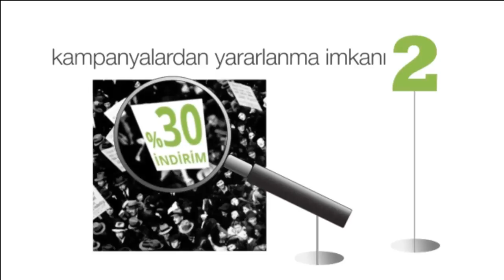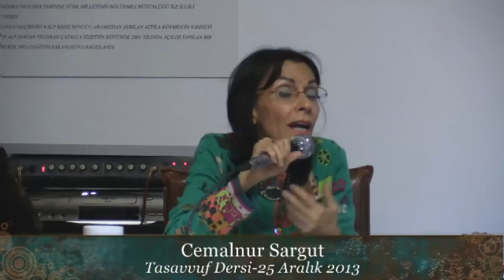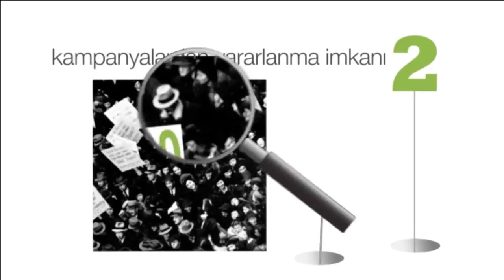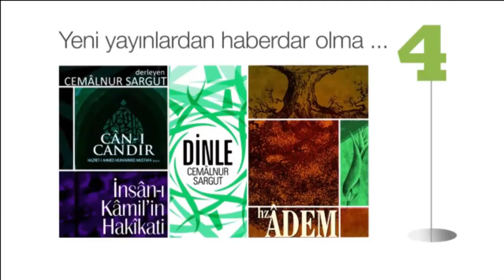TASAVVUF DERSİ - 25 Aralık 2013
Cemalnur Sargut'un 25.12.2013 Çarşamba günü Kazım Karabekir Kültür Merkezi'nde yaptığı TASAVVUF dersi kaydıdır.

Dersin Konusu:
1. Verilen sözde durmanın önemi nedir?
2. İnfak ne demektir, infak yani vericilik nasıl olmalıdır?
3. Gerçek cimrilik hangisidir?
4. İlimle bilmek, görerek bilmek ve tam bilmek nasıldır?
5. Şükür ve hamd arasındaki fark nedir?
6. Depresyonların, sıkıntıların, belaların sebebi nedir?
7. Her zaman abdestli olmak ne demektir?
8. Az yemek ve az uyumaktan ne anlamamız gerekir?
9. İnsan nasıl acı ve sıkıntıdan kurtulabilir?
10. Mezhep farkı gözetmek doğru mudur?